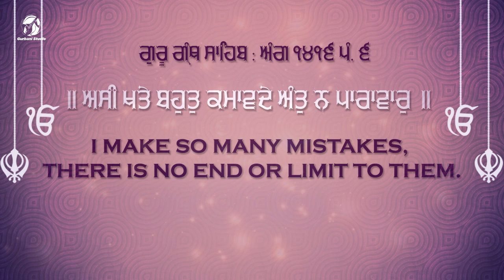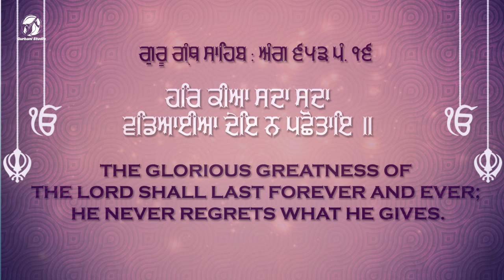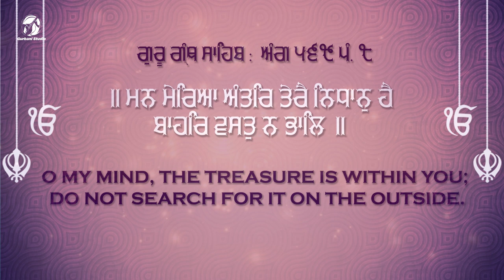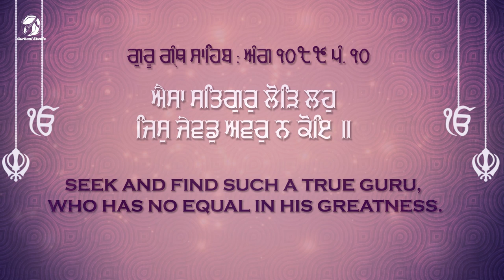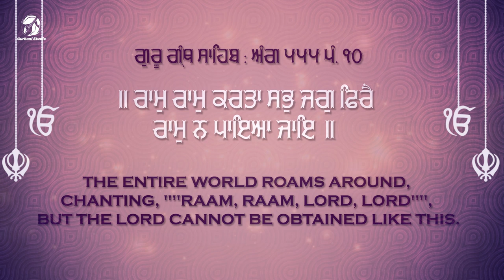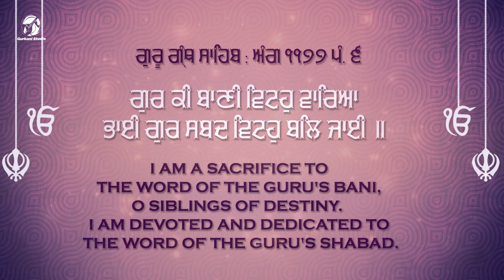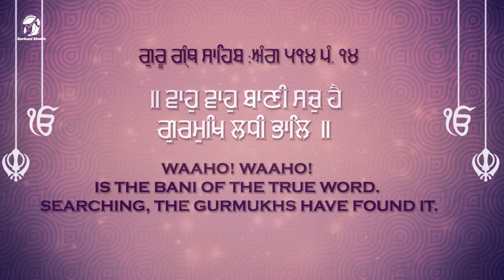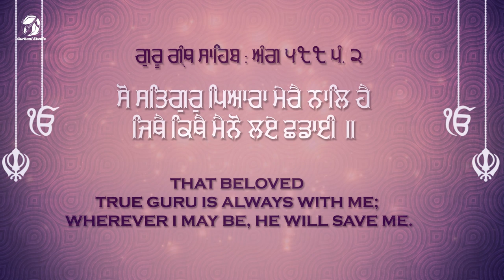Most Popular Shabads 2019 | Non Stop Kirtan | Top Selected Gurbani Shabads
Popular Shabads from Very Famous Ragi's.
Listen to shabads, read & understand the meaning of the beautiful Gurbani Kirtan.

This Channel releases Latest Shabad Gurbani everyday Make sure the check the channel.